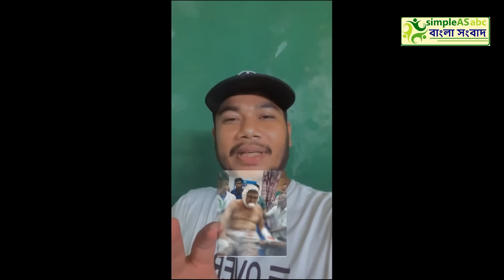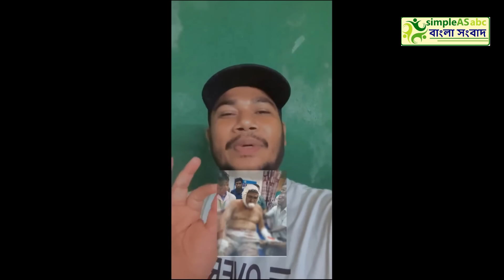বঙ্গবন্ধুকেও বাদ দিলো না? দেশের সবথেকে বড়ো খবর |bangladesh latest update